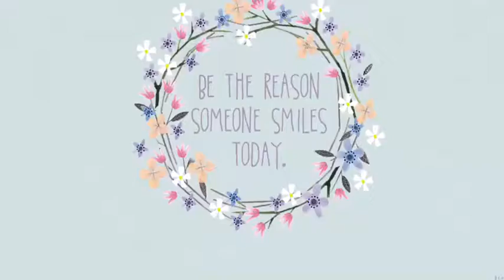Calista ELA project